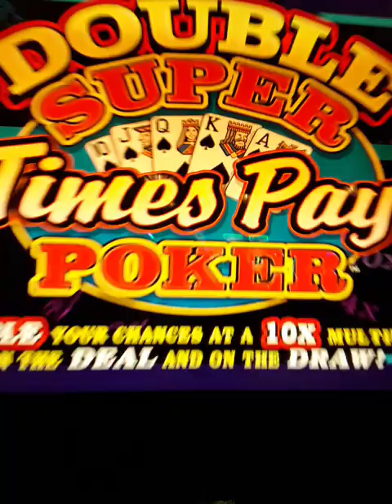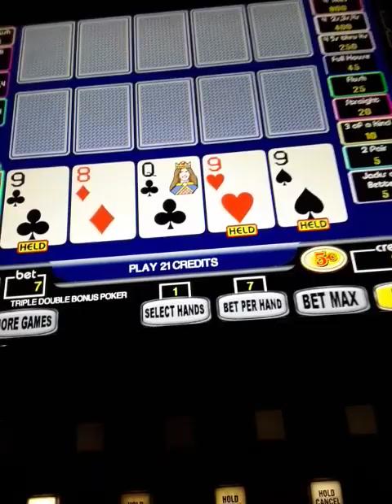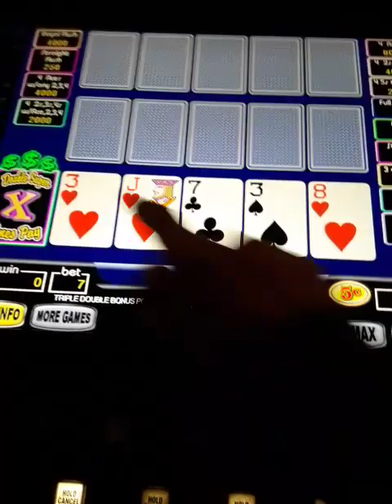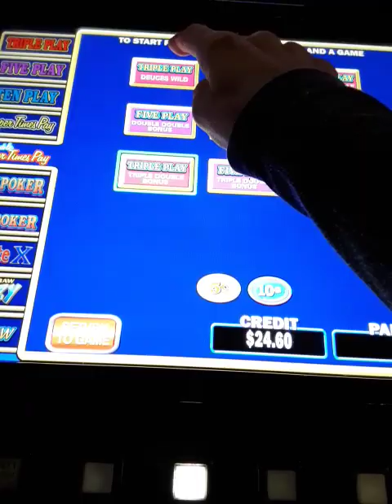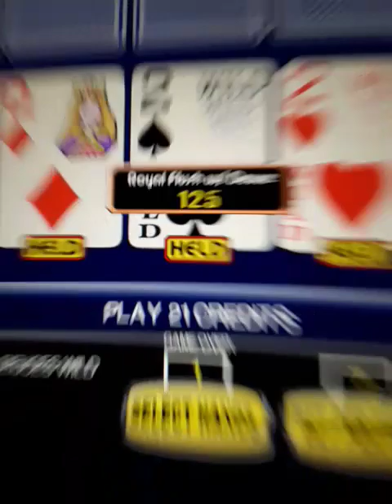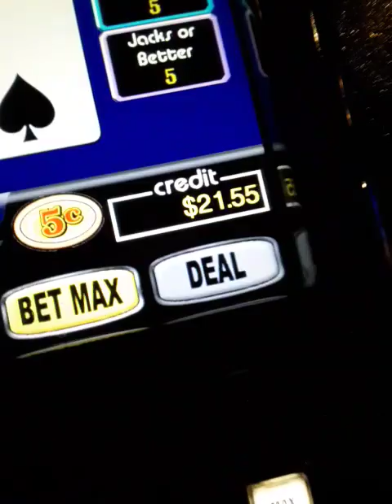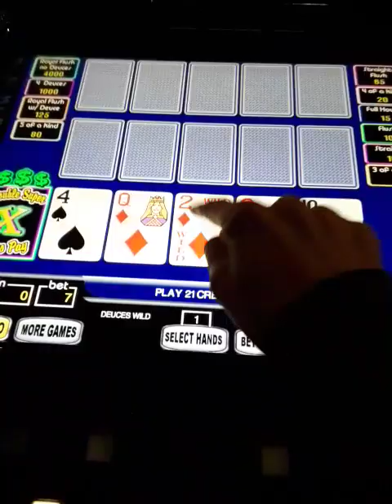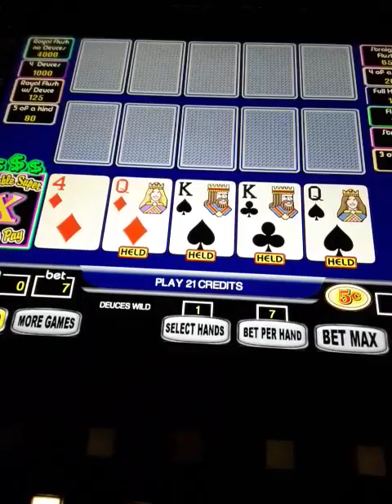video poker 12/27